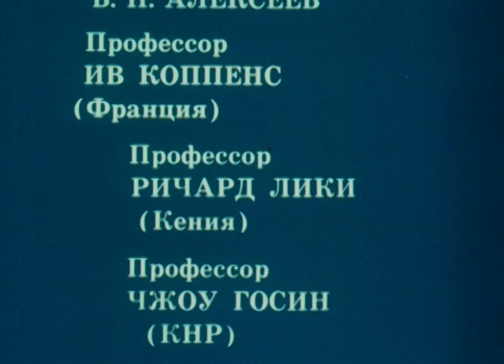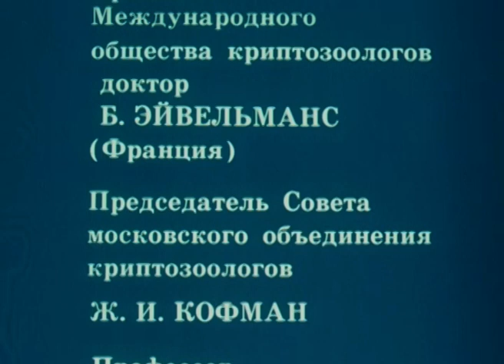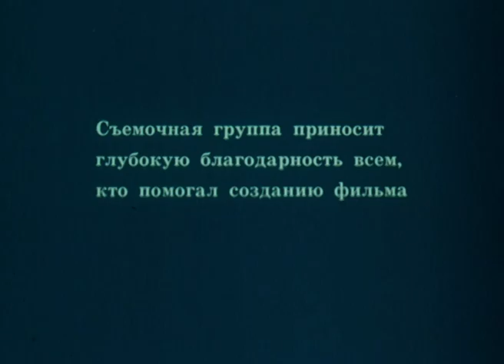Доктор Бернар Эйвельманс (фр. Bernard Heuvelmans)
Из фильма Киностудии ЦЕНТРНАУЧФИЛЬМ "По следам снежного человека" 1988 года Александра Михайловича Згуриди планирую делать короткие нарезки. В данной пятиминутки мы слушаем одного из создателей криптозоологии - Бернара Эйвельманса.
Из википедии: "...Поскольку ни один университет не согласился финансировать его ненаучные исследования, источником финансирования стало написание книг."